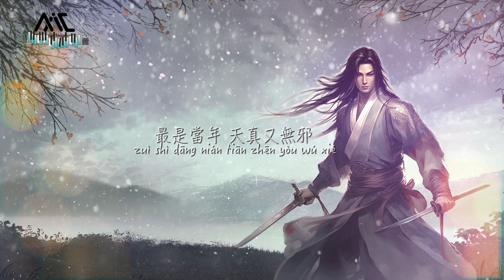《踏雲行Tà yún xíng》風華音紀葉里Yè lǐ【突然之間 想起誰的臉曾在雪天 揮劍去決絕】Official Lyric Video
風起雲湧，千里追風，推開月色，飛塵中一騎絕塵。
驟雨初歇，墨雲斜掛，亂草叢中隱現酒旗招展。
驀然回首，憶起昔日雪中的臉龐，揮劍決絕的身影歷歷在目。
今夜枕劍難眠，趁著酒意，讓往事如波光粼粼的湖面，再度浮現眼前。

00:00  踏雲行
00:47（Refrain) 突然之間 想起誰的臉

踏雲行
演唱：風華音紀/葉裡
作詞：唐思淼
作曲：pink熱

千里風 推開月 飛塵一騎衣翩翩
驟雨歇 墨雲斜 亂草窺不見
見酒旗 勒馬急 呼來小兒取酒添
酒封落 花醉眼 風動門簾掀

突然飛雪 飛雪簌簌撲面
撲面酒香 酒香漾動心弦
心弦一亂 亂紅漸漸迷眼
眼波眉山 山高愁思難越

突然之間 想起誰的臉
曾在雪天 揮劍去決絕
枕劍難眠 又在這一夜
趁酒興 讓往事 再浮現

在某一年 轉身未告別
斟酌情緣 比不過神仙
最是當年 天真又無邪
送流年 小嬋娟 多少人間未看遍

Pinyin :
Song:【Tà yún xíng】
Singer: Yè lǐ

qiān lǐ fēng tuī kāi yuè fēi chén yī qí yī piān piān
zhòu yǔ xiē mò yún xié luàn cǎo kuī bù jiàn
jiàn jiǔ qí lè mǎ jí hū lái xiǎo 'ér qǔ jiǔ tiān
jiǔ fēng luò huā zuì yǎn fēng dòng mén lián xiān

tú rán fēi xuě fēi xuě sù sù pū miàn
pū miàn jiǔ xiāng jiǔ xiāng yàng dòng xīn xián
xīn xián yī luàn luàn hóng jiàn jiàn mí yǎn
yǎn bō méi shān shān gāo chóu sī nán yuè

tú rán zhī jiān xiǎng qǐ shuí de liǎn
céng zài xuě tiān huī jiàn qù juéj ué
zhěn jiàn nán mián yòu zài zhè yī yè
chèn jiǔ xìng ràng wǎng shì zài fú xiàn

zài mǒu yī nián zhuǎn shēn wèi gào bié
zhēn zhuó qíng yuán bǐ bù guò shén xiān
zuì shì dāng nián tiān zhēn yòu wú xié
sòng liú nián xiǎo chán juān duō shǎo rén jiān wèi kàn biàn

編曲：卡其漠羅洋
吉他：大牛
小提琴/小提琴編寫：大琴koto
古箏：紫格哈哈
混音：任天宇
和聲：小手鵝_/葉裡
製作人：卡其漠羅洋/王灝
封面設計：平生不晚
統籌：AstarRio
監製：勁量
音樂行銷：奔奔娛樂
音樂廠牌運營：猛獁文化
op：猛獁文化